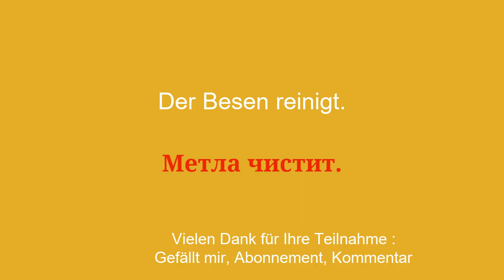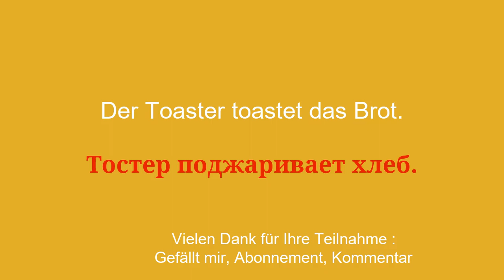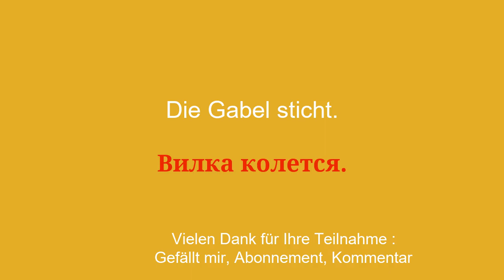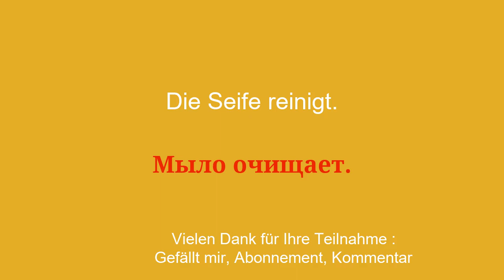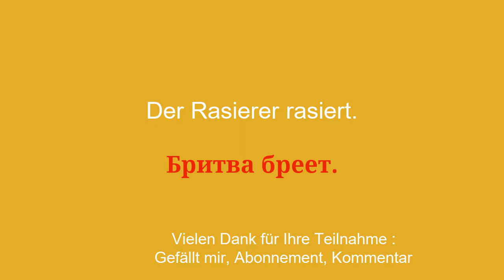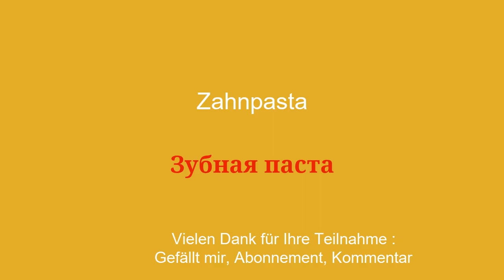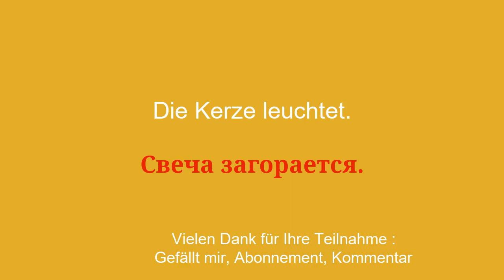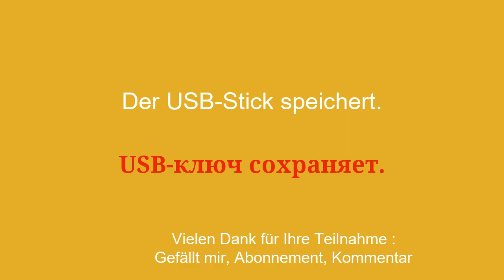Lernen Sie fließend Russisch, während Sie sich mit Alltagsgegenständen vertraut machen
Willkommen auf meinem YouTube-Kanal zum Russischlernen für Anfänger! In dieser Videoreihe stelle ich Ihnen einfache Sätze vor, damit Sie sie einfach und schnell lernen können. Ganz gleich, ob Sie ins Ausland reisen, mit englischsprachigen Personen kommunizieren oder einfach nur Ihr Russischniveau verbessern möchten, mit diesen Sätzen können Sie Ihren Wortschatz und Ihre Grammatik schrittweise weiterentwickeln. Mit meinen klaren Erklärungen und meinen praktischen Beispielen lernen Sie, die Sätze in realen Zusammenhängen zu verwenden und sie sich leicht einzuprägen.